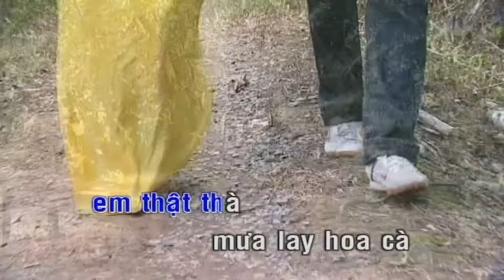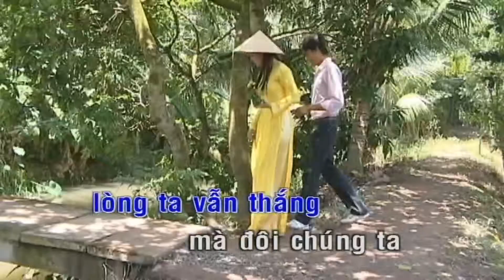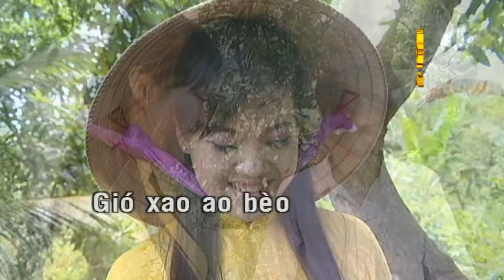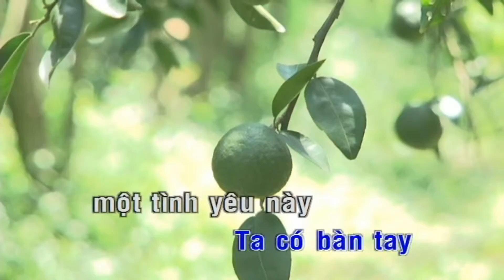[KARAOKE] Cẩm Ly & Quốc Đại - Duyên Quê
DUYÊN QUÊ
Sáng tác: Hoàng Thi Thơ
Beat: Kim Lợi